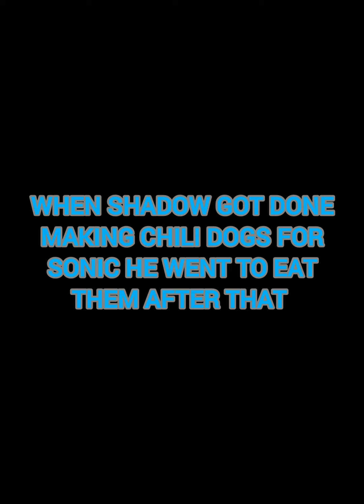blue hog sonic 4